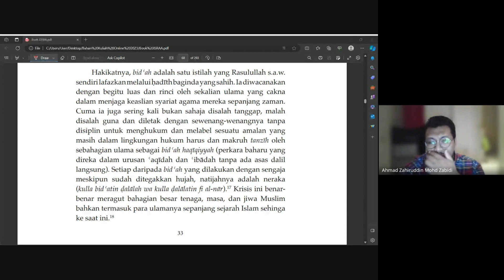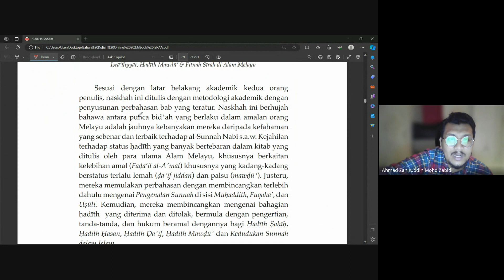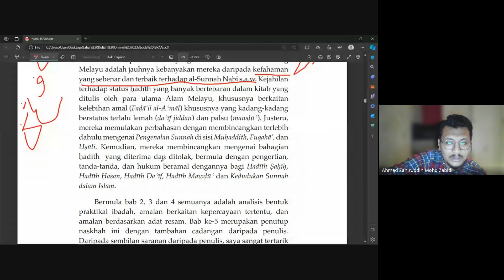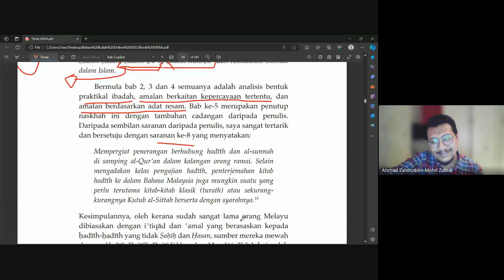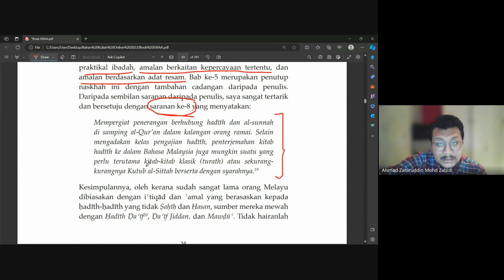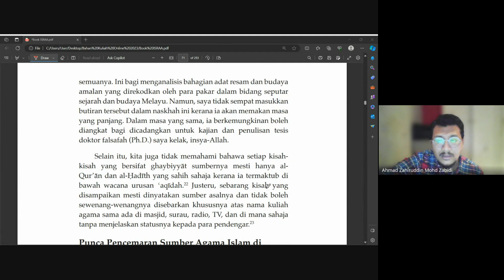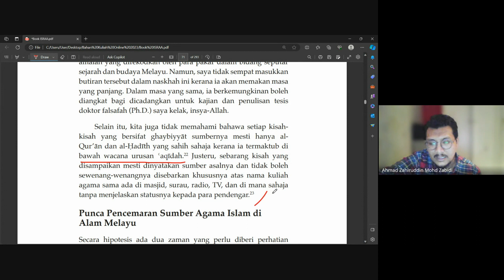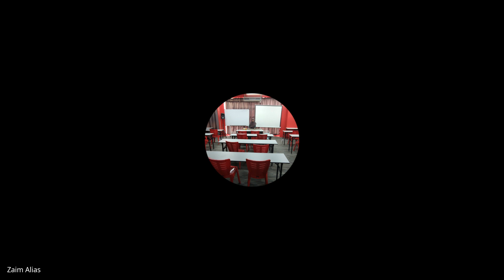Israiliyat hadits Mawdu & Fitnah Sirah di Alam Melayu(12)- Ustaz Dr Zahiruddin